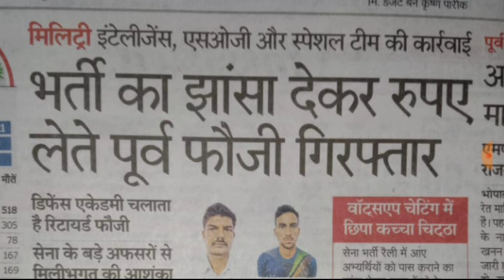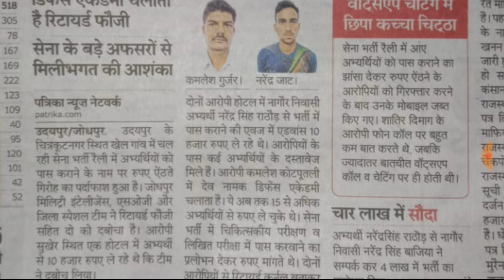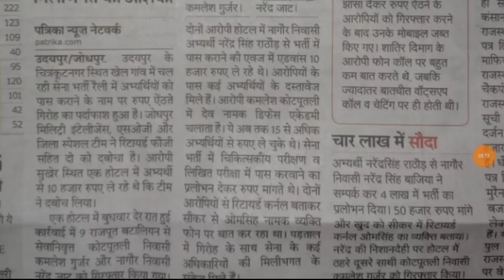Army मैं भर्ती होना बड़ा मुश्किल 2021//5 साल उम्र कम करवाई दौड़ पास कि पकड़ा गया 🏃//आधार कार्ड OTP😭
115 Infantry Battalion (TA) MAHAR
117 Infantry Battalion (TA) THE GUARDS
110 Infantry Battalion (TA) MADRAS
122 Infantry Battalion (TA) MADRAS
125 Infantry Battalion (TA) THE GUARDS
116 Infantry Battalion (TA) PARA
154 Infantry Battalion (TA) BIHAR

03 Engineer Regiment (TA)
158 Infantry Battalion (TA) (H&H) SIKH LI
103 Infantry Battalion (TA) SIKH LI
152 Infantry Battalion (TA) SIKH
150 Infantry Battalion (TA) PUNJAB
112 Infantry Battalion (TA) DOGRA
108 Infantry Battalion (TA) MAHAR
153 Infantry Battalion (TA) DOGRA
114 Infantry Battalion (TA) JAT

119 Infantry Battalion (TA) ASSAM